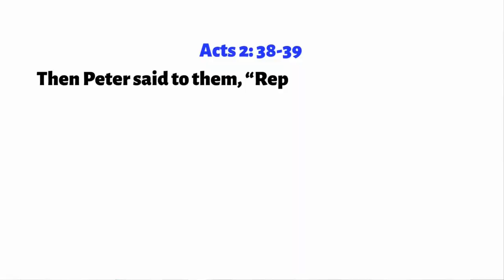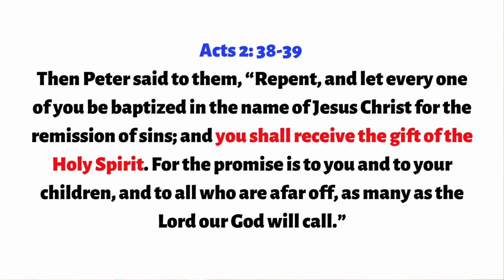ACTS 2:38-39 EXPLAINED